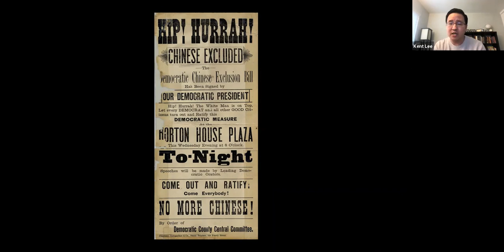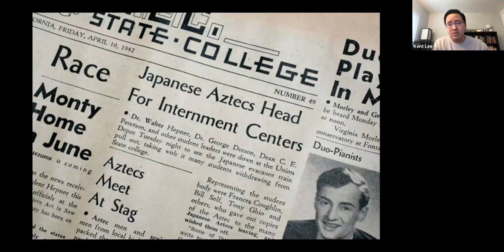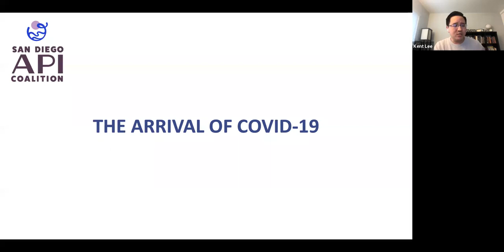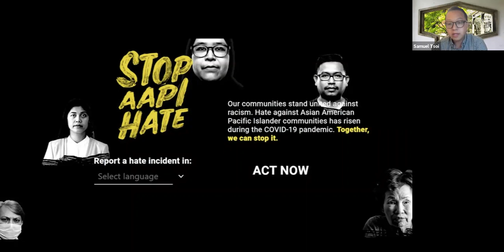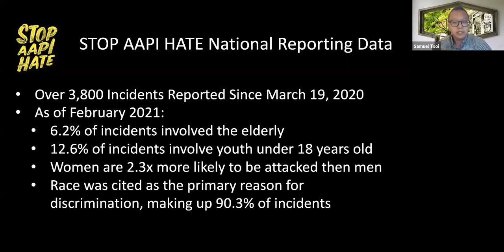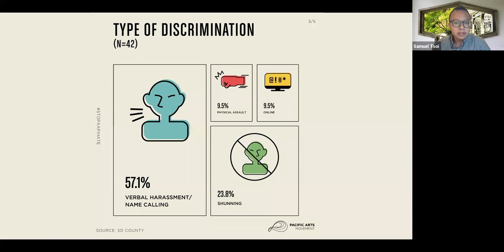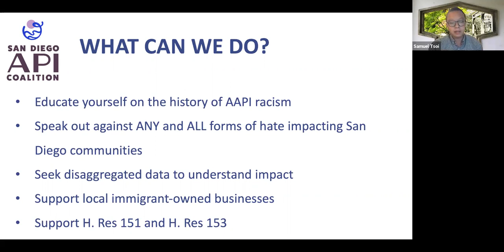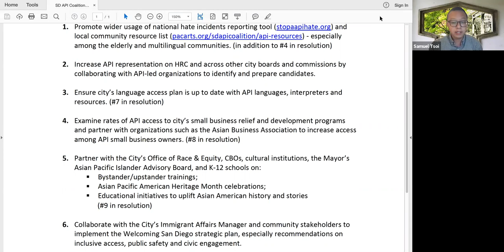April 21, 2021 | Human Relations Commission Meeting